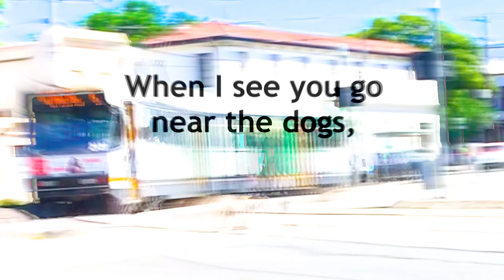NUMBER 1 (SICK tramcore music video)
The Number 1 TRAM is my favourite tram because he goes past the dog park! I love to see the Number 1 tram on my way to get PUMPED while looking at pigeons and drinking an iced latte. The barista called Skinny Spanish smiles at me while I drink my latte and his smile makes me happy, but not as happy as the NUMBER 1 TRAM MAKES ME! DING, DING! The best situation is when the dog park is full of dogs and the Number 1 tram goes past and the sun is shining and then I see a pigeon :):):)

If you know anybody who lives in Melbourne or who LOVES THE NUMBER 1 TRAM (DING, DING!), please show them this video!

(This is my favourite picture on the net. Double-decker tram in Hobart c.1920 - keep it open in a tab)

Lyrics:

NUMBER 1!
Number 1,
you are pretty green and long,
like a cucumber.
I think you’re so cute for a tram.
Number 1,
I love it when you go ding, ding, ding, just for me.
You are my favourite tram because
you go past the dog park.

NUMBER 1!
You’re my number one.
When I see you go near the dogs,
I know it will be a perfect day.
NUMBER 1!
Number 1,
you also go to the beach.
I like the sand, but seagulls can
GET STUFFED.
I love you, Number 1.
You make me glad I’m not dead.
NUMBER 1!